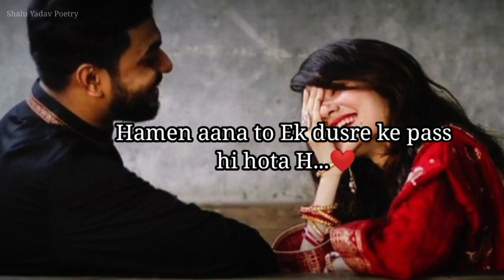यही तो होता है सच्चा प्यार ❣️Love Shayari💋||Love Feamal shayari 💕|| Love Status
Hey Guys PLEASE LIKE, SHARE AND SUBSCRIBE MY CHANNEL Its My Voice and My Content And This Is My Original Work No Copyright Infringement Intended ▶No copyright infringement intended for music .
No Reply 📱||तुम्हारी जरूरत नहीं है|Sad Shayari 🥺|| Online But No Reply 📞|| Shayari Status
📱baat nahin karni to mana kar do na aise let reply dene ka kya matlab hai Tum Mere liye itne special Ho ki tumse baat Na Ho to kuchh bhi achcha nahin lagta kabhi kabhi sochti hoon Ki Tum itne aalsi Ho ki ek hello likhane se tumhari galiyon ko cost hota Hai tu wahan kisi ke chehre per smile bhi a sakti haikoi bahan Puri shiddat se tumhare reply ka wait kar rahe ho tumhen koi fark nahin padta kabhi kabhi bahut gussa aata hai tum per lekin FIR pighal jaati hun tumhare DP dekh kar 💔
 breakup shayari
hindi shayari
sad female status
Breakup shayari
sad shayari
female version status
Bewafaa status
Moodoff Status
block message status new online breakup status heart touching online breakup status ignore breakup status online but no reply status heart touching online status